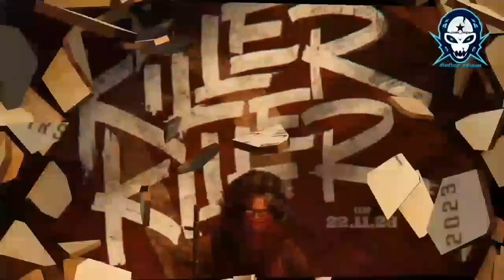Captain Miller Review | Dhanush | Sivarajkumar | Sandeep Kishan | Arun Madheshwaran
Hai Hello Vanakkam & welcome

This is @CinimaRasigan.
For Movie Reviews

Live and Happy to see cinima as cinima

Just go and experience the all the movies in theatre near by you!

In this video is only my own experience and thoughts

Thankyou.

jhon kokkan
1) Title - Captain Miller
2) Cost and crew -
Arun Madheshwaran as A Essay Writer
GV Prakash as Isai Asuran
Dhanush as eesa & miller
Siva Rajkumar
Sudeep Kishan as Rafi
Vinoth Kishan as Rafi's soldier
Priyanka Arul Mohan as Velmathi
Jhon kookan as Jameen son
Jaya Prakash as Jameen
Aditibalan as Jameen daughter
3) Plot -  to watch the video
4) Performance - D performance & that abdhyl lee performance & matured love
5) Fav Scenes -
* Trio meet up
* Alaya nulaivu porattam
* Koranaru Silai showing scene climax
6) Thank you - A pakka theater metrial padam